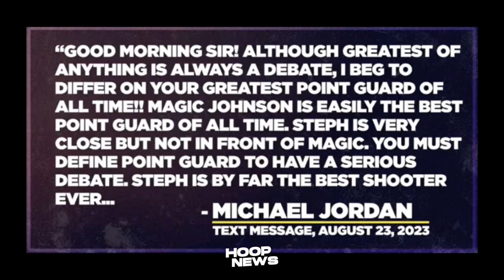“Curry hindi ikaw ang GOAT PG” - Michael Jordan Sinagot si Steph Curry!